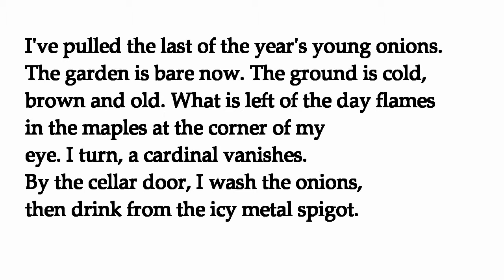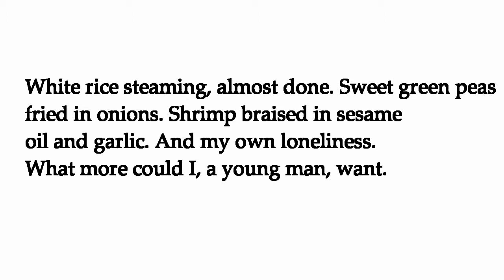"Eating Alone"--Li-young Lee (poetry reading)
Poem by American poet Li-young Lee (1957--  )